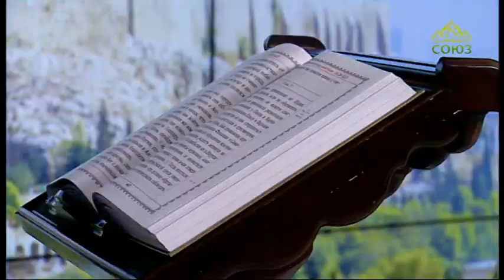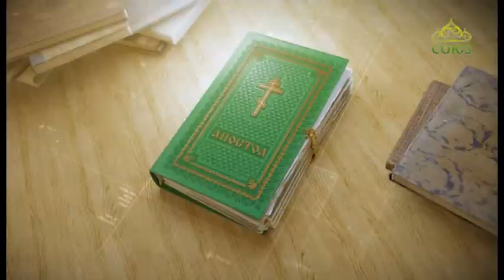Читаем Апостол. 15 марта 2020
Послание апостола Павла к Евреям. Глава 1, ст. 10–14. Глава 2, ст. 1–3.